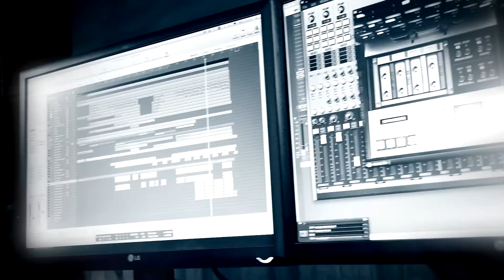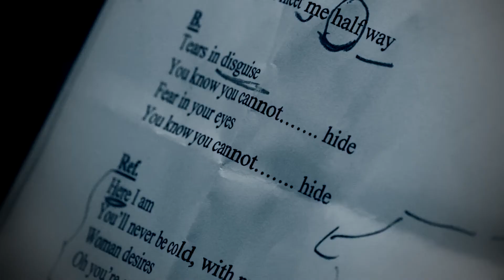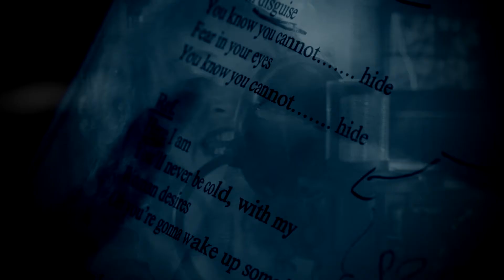Here I'am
vidéo réalisée en studio durant l'enregistrement des voix  du nouvel album de Anne Papiri.